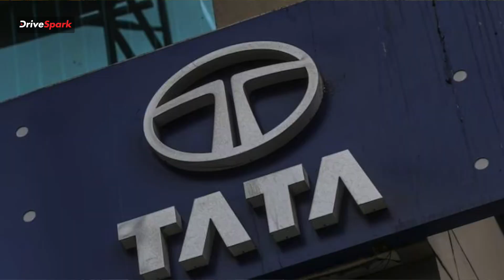Toyota & Honda Logo Explained In Telugu | Arun Teja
ప్రపంచవ్యాప్తంగా ప్రఖ్యాతి గాంచిన టయెటా, హోండా కార్ల సంస్థలకు ఆ పేర్లు, లోగోలు ఎలా వచ్చాయో తెలుసుకోవాలని ఉందా? ఈ రెండు కార్ల పేర్లు, వాటి లోగోల వెనుక పెద్ద హిస్టరీనే ఉంది. వీటికి సంబంధించి పూర్తి విషయాలు తెలుసుకోవడం కోసం వీడియోను చివరి వరకు చూడండి.